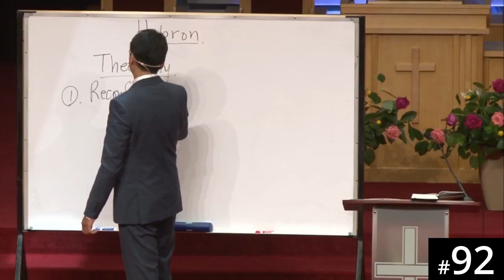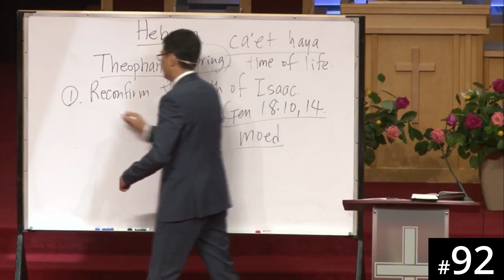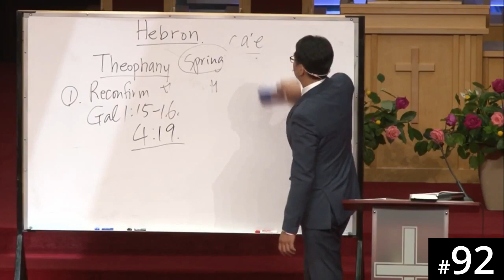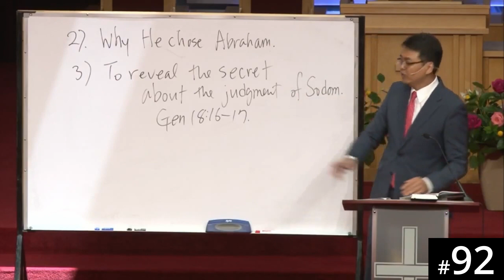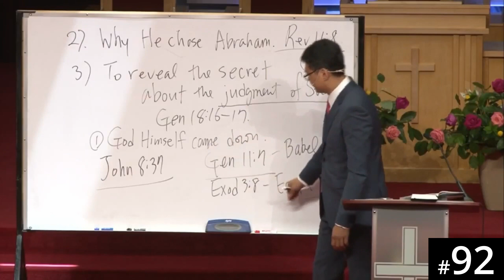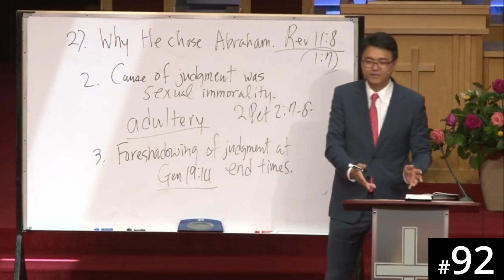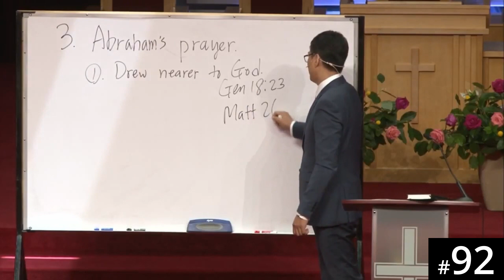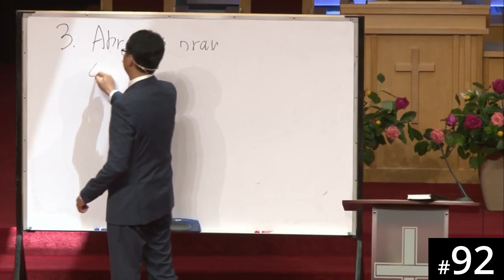[Moar] HORA120 Lecture 92